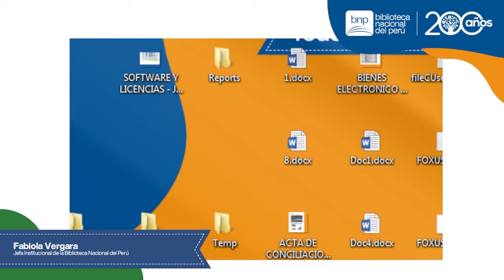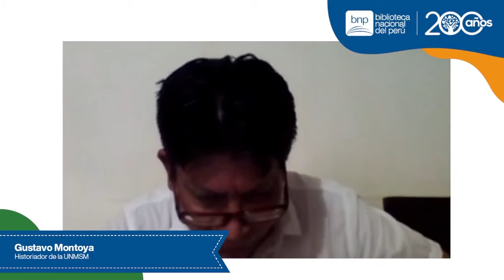Conferencia | Aporte intelectual de Jorge Basadre al Perú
📣 La BNP 📚🇵🇪 les da la bienvenida a la conferencia "Aporte intelectual de Jorge Basadre al Perú. Declaratoria Patrimonio Cultural de la Nación". Esta actividad busca dar a conocer el valor de la producción bibliográfica de Jorge Basadre y la relación con la investigación contemporánea.
📍 Contaremos con la participación de los historiadores Natalia Sobrevilla, directora de Estudios de Pregrado en Estudios Hispánicos de la Universidad de Kent (Inglaterra),  Francisco Quiroz, profesor principal del Departamento de Historia de la UNMSM y Gustavo Montoya, historiador de la UNMSM.
✅ En la moderación nos acompaña Gerardo Trillo, director de la Dirección de Protección de Colecciones de la BNP.